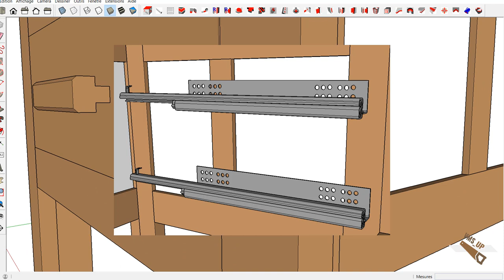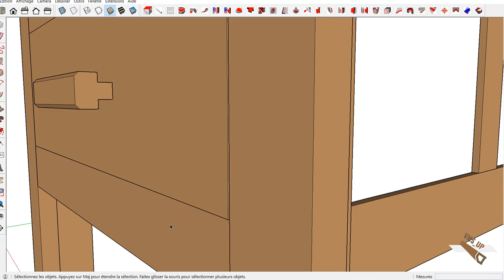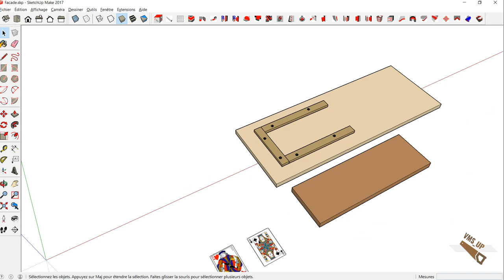Comment résoudre facilement un problème de désafleur ?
Un petit désafleur entre la façade de tiroir et le pied de la table de défonceuse. Assez facile à résoudre.